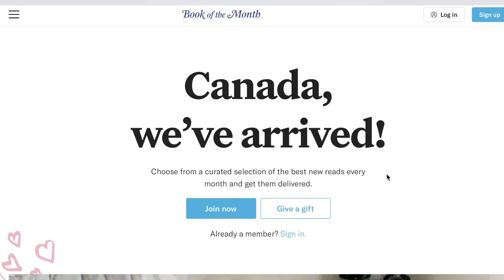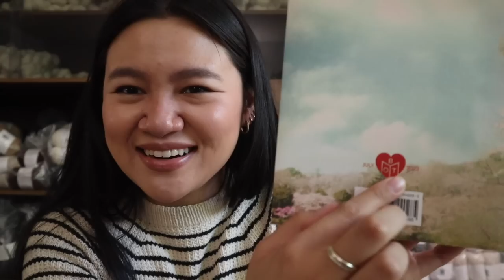Paris + Lyon yarn shops, travel diaries // yarn around the world ep.3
Use code FIREWORK to get your first book for $9.99

♡ Items Mentioned/Ideas ♡
0:00 Intro
1:16 Book of the Month
2:56 What I am Wearing
Friday Tee (PetiteKnit)
3:48 Une Maille à l'endroit
5:40 Lil Weasel
10:14 Mercerie Coeur
11:30 TricoThé Lyon
12:33 Pompom Girl
14:15 Paris + Lyon Montage

✿ DISCOUNTS ✿
➪ Sewrella - Get $5 off your first purchase!!
➪ ThredUp - Use my link to get $10 off your first purchase!
➪ Sticker Mule - Get $10 off when you spend $10+

Tiffany Liew
Lynn Valley, North Vancouver, BC